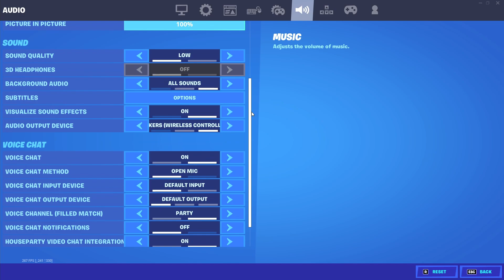Neo 👿 + BEST Controller Settings (For Aim/Piece Control)